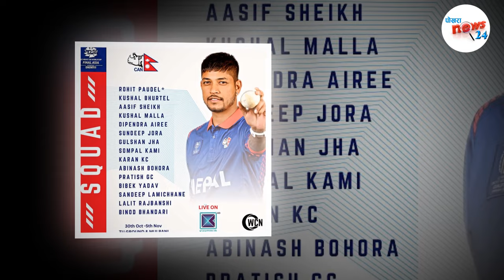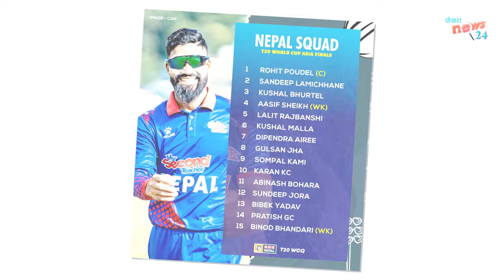नेपालकाे विश्वकप यात्रा जितबाट शुरु|| nepal vs singapure highlights